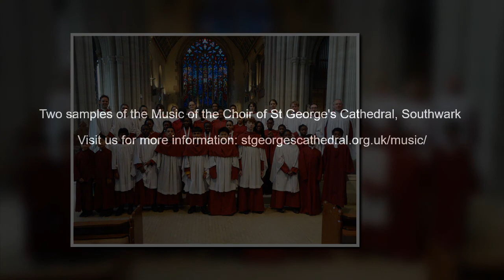St George’s Cathedral Choir CD Sample: O Sacrum Convivium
St George's Cathedral, Southwark
Under their Director, Norman Harper, the Cathedral Choir have recorded their first CD: O Sacrum Convivium. The CD features various Mass settings and motets, including a number that were written specifically for the Choir. The music on this video features a sample of two tracks: unaccompanied plainsong: Venite benedicti Patris mei ('Come blessed of my Father' - A Gospel Introit from the Easter Season) and The Lord's Prayer setting by Nikolai Rimsky-Korsakov, which was recorded at the request of Archbishop Peter Smith.

The CD is on Priory Records can be purchased online from the Cathedral for £12 plus P&P